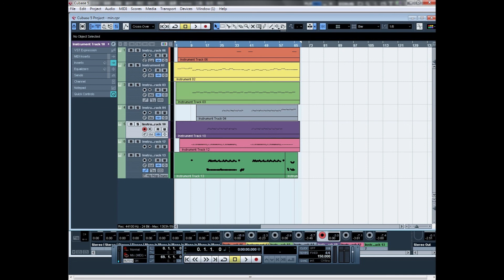MSZ MUSIC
melody by CHLOE